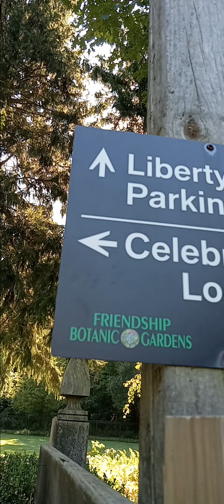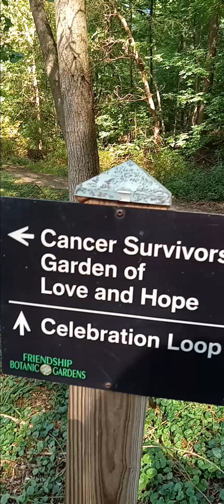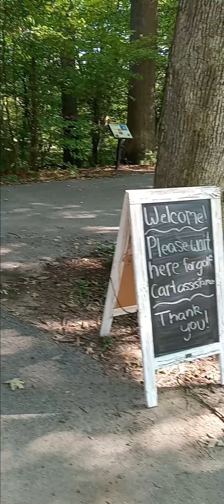Day In The Life Of A Single Special Needs Mom & Autistic Teenager Daughter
Welcome to Friendship Botanic Garden in Michigan City, Indiana.
We managed to make this our Sunday funday on this beautiful  sunny warm 88 degree weather.
We have came to this Botanic Garden before,
several times in the past.
So, I hope you enjoy your tour , same as we did.

The cost to visit $20.00 per admission.
There were 2 wedding ceremony going on, during our visit.

Our Birthday: Marcella March 23
Nicole : October 6

3WD115574Y661762S
26C456988R554221E
9N324543L24462600